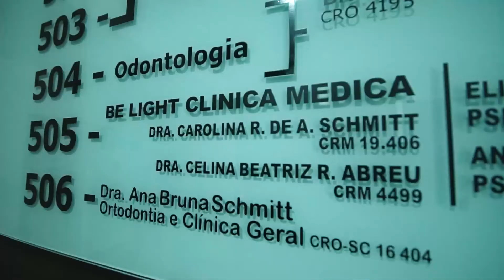Clinica Be Light